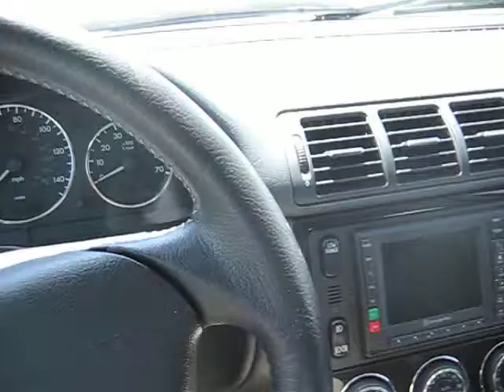Rant on DA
I'm ranting about some of the people on Deviantart that piss me off. No, I'm not talking about anyone in particular, however there is someone who's name on there does come up, but I'm not bashing him, just the poeple that took something of his creation and warped it.
Oh, you'll noticed that I'm sweating like crazy, well I did this from my mom's SUV and it was 92 degrees fahrenheit in there and it was 88 degrees outside.